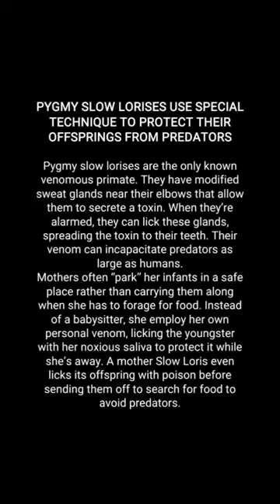Pygmy Slow Lorises use special technique to protect their offsprings from predators....